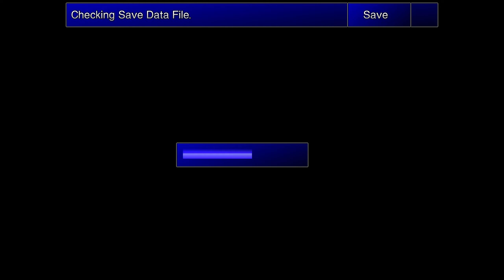Final Fantasy VII - Modded Steam - Episode 15 - Odin!